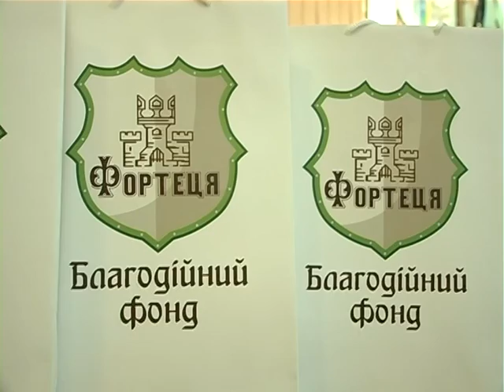ГОСПІТАЛЬ БІЛА ЦЕРКВА